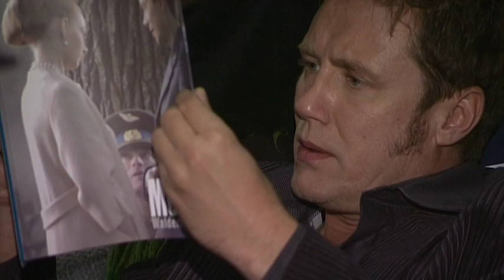33. FPFF - Konferencja prasowa filmu "Mała Moskwa", reż. Waldemar Krzystek, materiał roboczy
Mala Moskwa